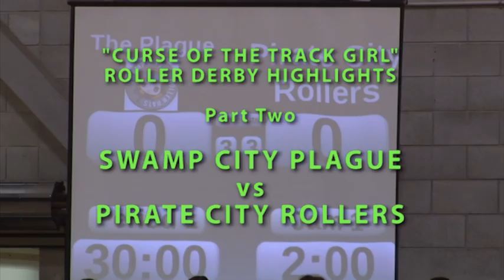Swamp City Rollers brings... Curse Of The Track Girl - part 2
Curse Of The Track Girl - part 2 Highlights
Swamp City vs Pirate City Rollers
held at Palmerston North Arena 15 Sept 2012

This video may be shared freely to promote Swamp City Roller Rats, Palmerston North.